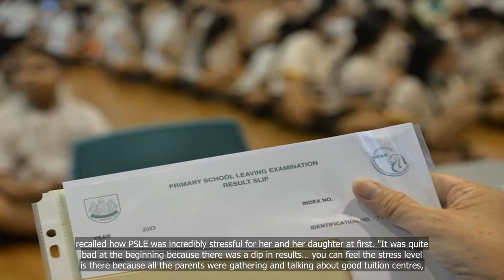'Removing PSLE will not remove stress': Chan Chun Sing recommends approaching stress with the right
'Removing PSLE will not remove stress': Chan Chun Sing recommends approaching stress with the right mindset

💗📌 Singapore